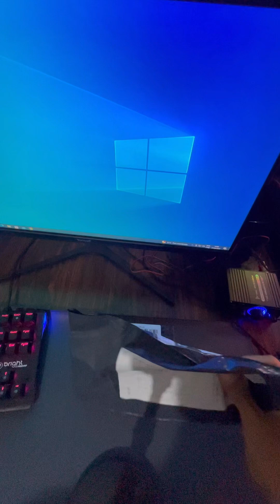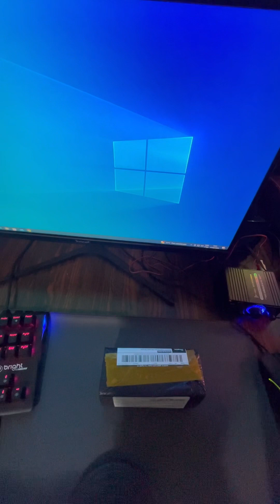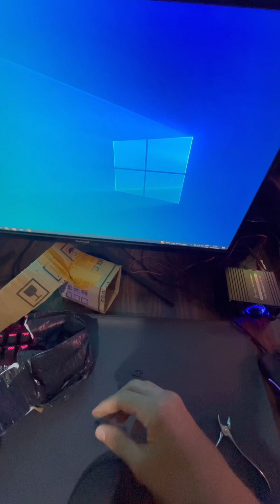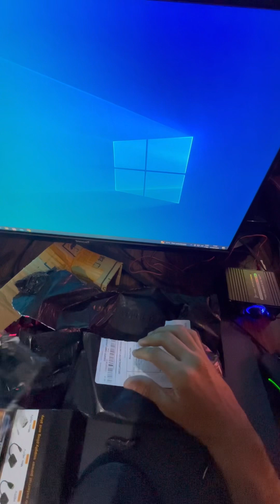Unboxing de cabo vga,p2, hdmi da shoope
Quiser me mandar alguma coisa meu endereço é cep 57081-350
Rua Hamilton Morais número 146, quadra 4

Tabuleiro do Martins, Maceió - AL